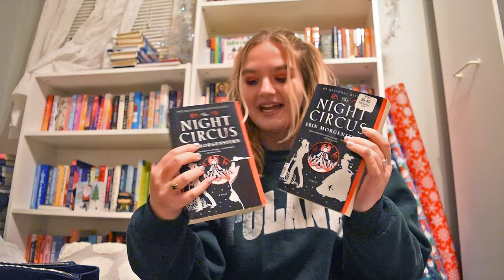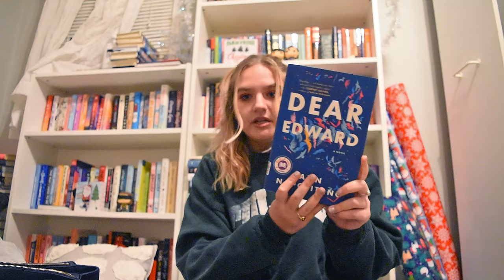christmas shopping & THRIFTING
personal instagram: pialaplaca
bookstagram: piaspages